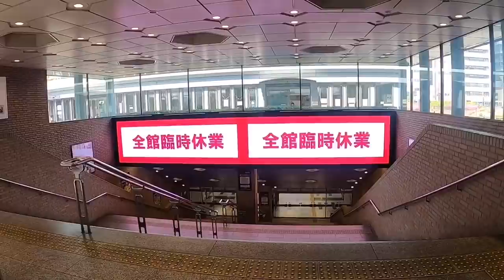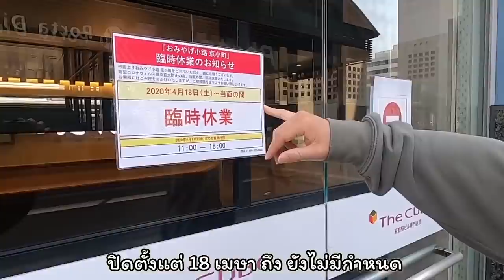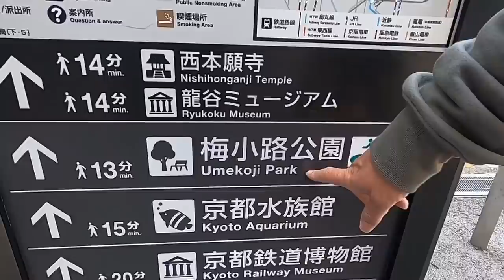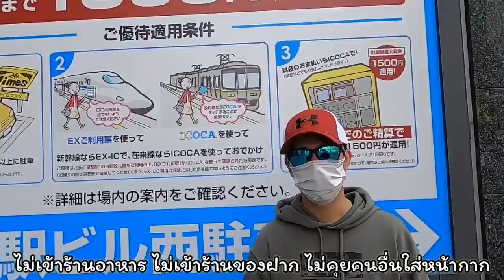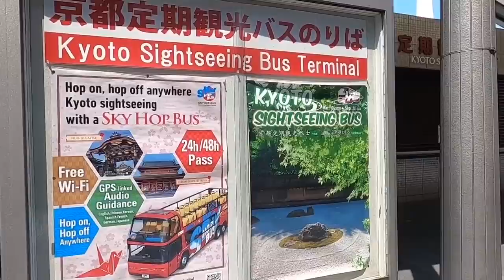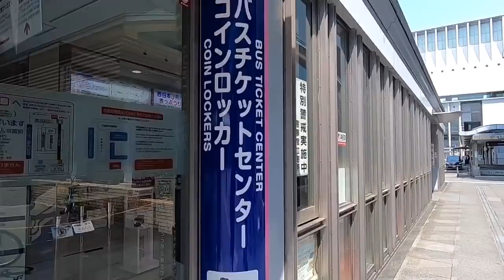สถานีเกียวโตญี่ปุ่น คนหายหมดแล้ว‼️ เดิน JR Kyoto Station🇯🇵🍵